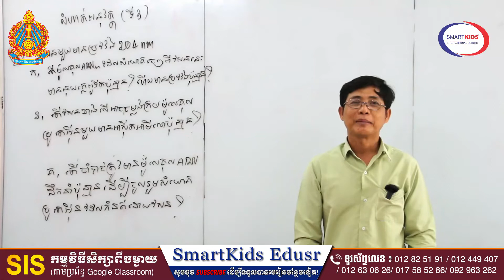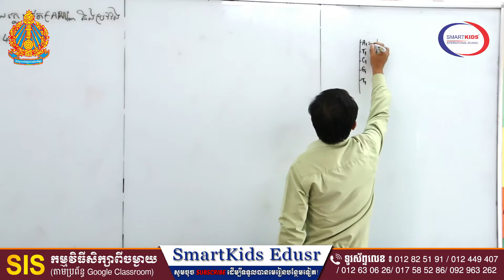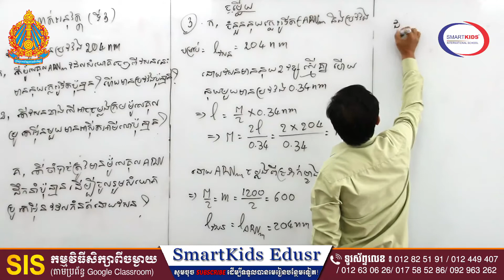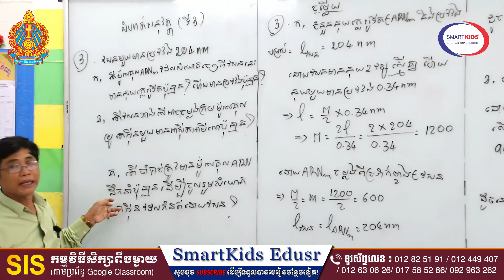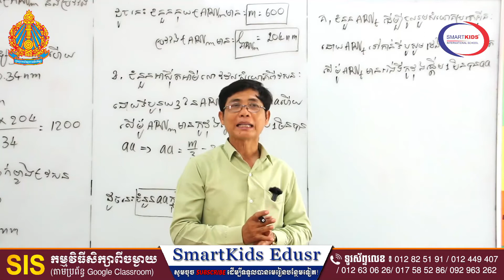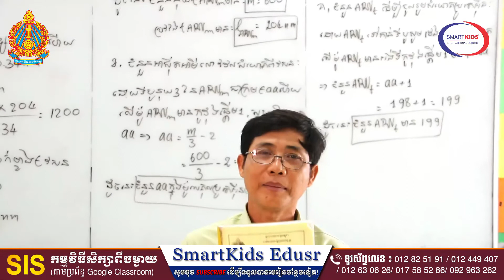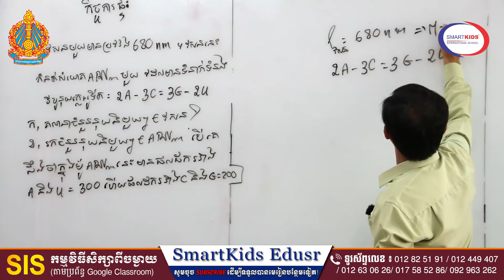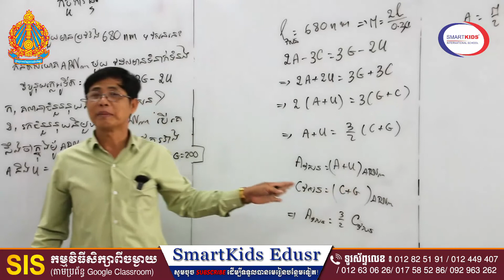ជីវវិទ្យា-ការសម្តែងនៃសែន (ត-លំហាតអនុវត្តន៍ទី៣)-លោកគ្រូ អ៊ាប ឌីនណា-ថ្នាក់ទី១២ Part2